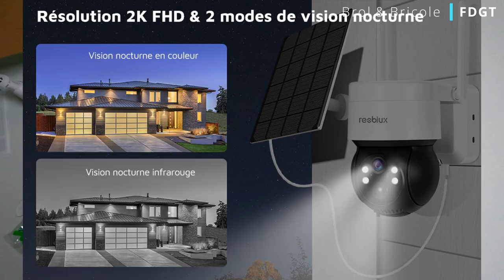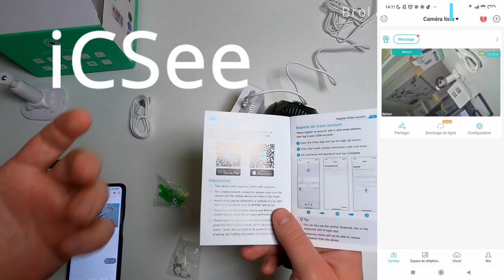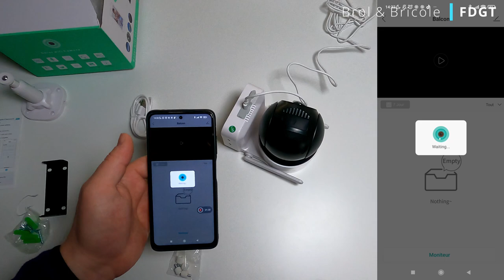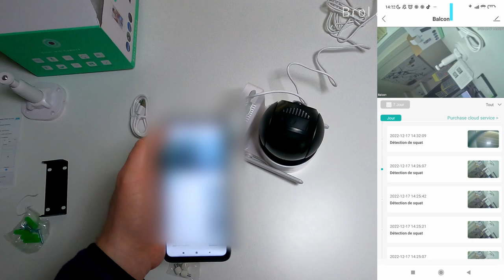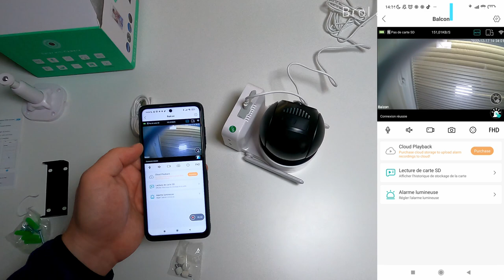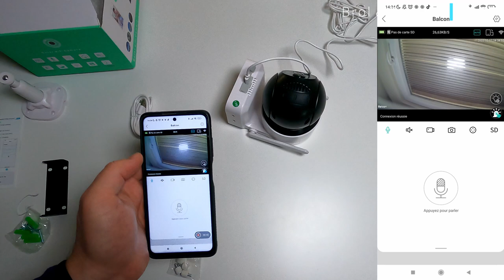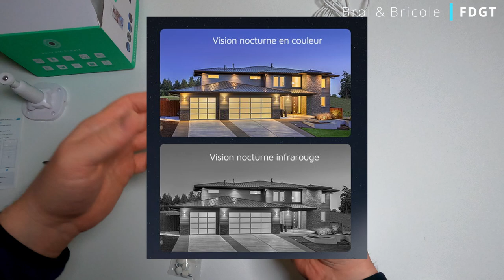Caméra de surveillance wifi rechargeable solaire (Reobiux 2K)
Acheter la caméra
Autre caméra de la marque
Boutique Reobiux

Une partie de mon matos :

Outillage :
Outillage bois :
- Scie circulaire DEWALT
Précision :
Protections :
- Gants :
Autre :